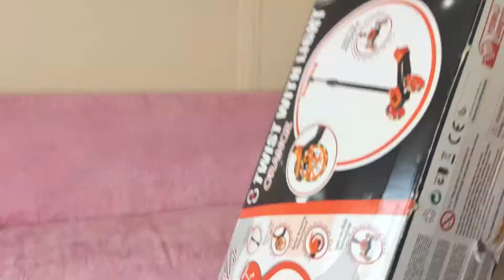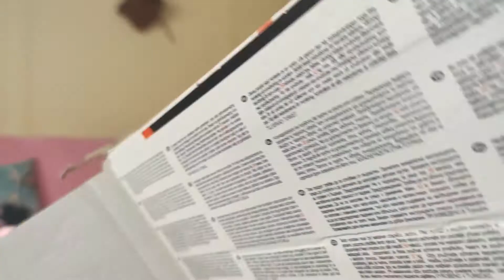حفلة عيد ميلاد علي أوراس !! 🎂 !! حفلة عيد ميلاد سعيد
Çocuğa küçük şeylerden zevk almasını öğreten, ona büyük bir servet bırakmış olur. (Etienne Gilson)
Thank you very much for your support.